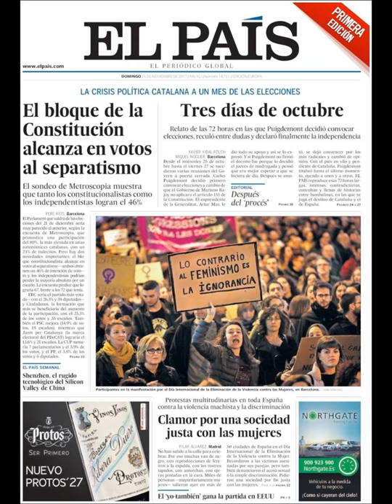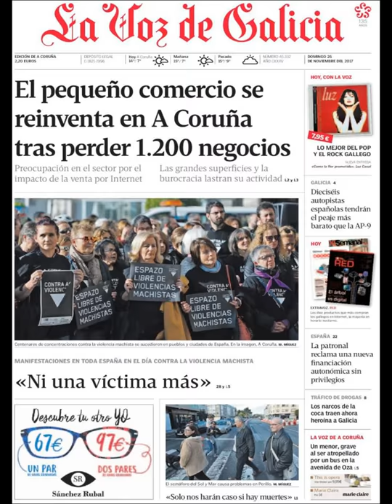Noticias Domingo 26 Noviembre 2017 Titulares Portada Diarios Periódicos España Spain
¿Que le Parecio este día? Politica Politicos=Crisis